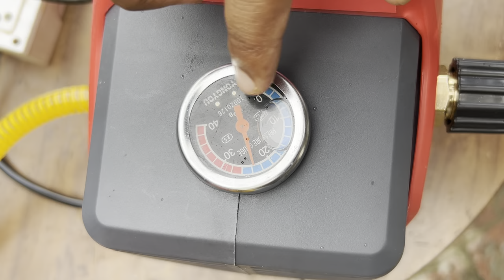New Car Washing Machine || Starq W8 2800WATT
New Car Washing Machine || Starq W8 2800WATT @STARQRetails

🤩Buying Links-

🔥STARQ® W8 2800W | 280 Bar | High Pressure Washer-

❤️Starq w8 ( Combo)-

✅Best Car shampoo -

ShineXPro 2.7 Ltr Foam Car Wash Shampoo With 2Pcs 400GSM Microfiber Cloth & Wash Mitt

✅car shampoo